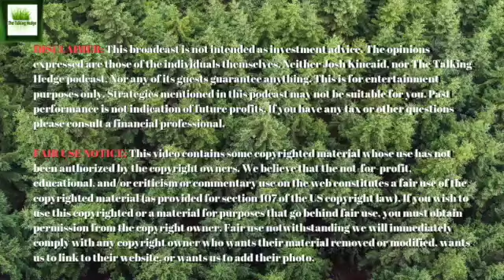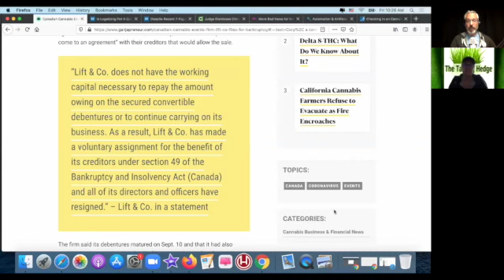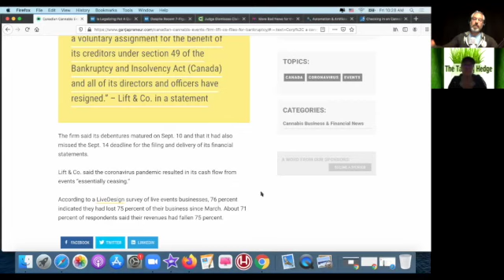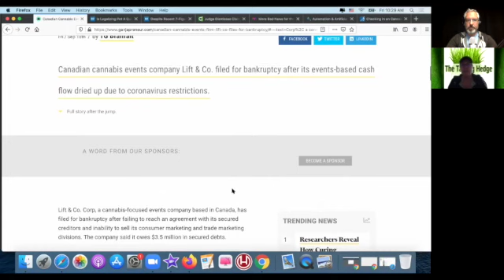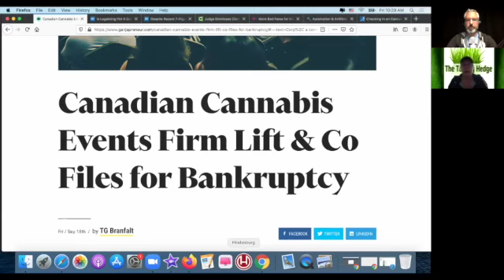Canada's Lift & Co Files Bankruptcy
Show Notes:
Canadian Cannabis Events Firm Lift & Co Files for Bankruptcy

Guest:
Katrina Glogowski, Seattle Attorney & Angel Investor